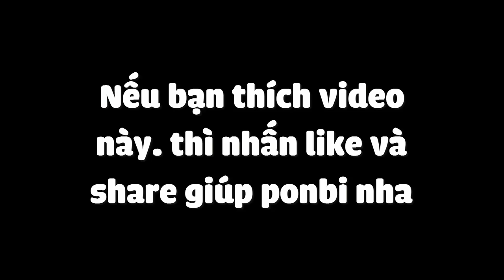MỘT SIÊU PHẨM MỚI VỀ TEAM PIRATE TV - INTRO YOUTUBER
Intro do ponbi làm . hi vọng mn thích video này ạ!!

🎧Nhạc sử dụng:
- Vexento
- NCS